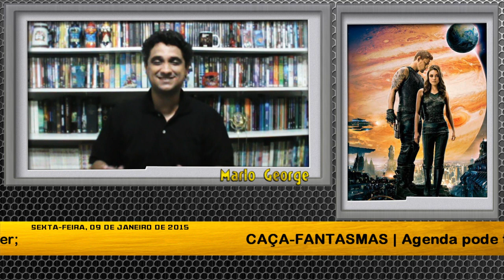DROPS #272 | Game of Thrones, Batman v Superman e etc... | Poltrona Pop